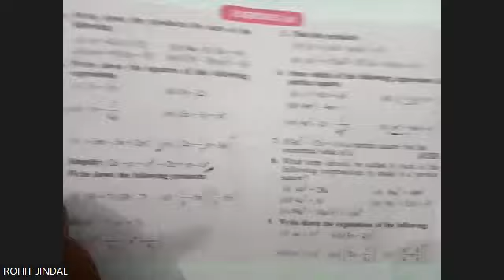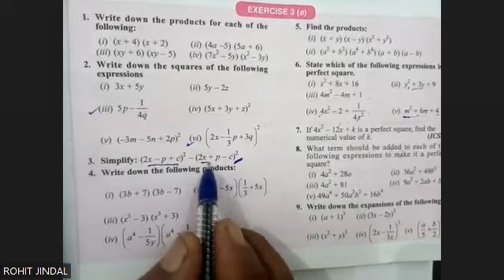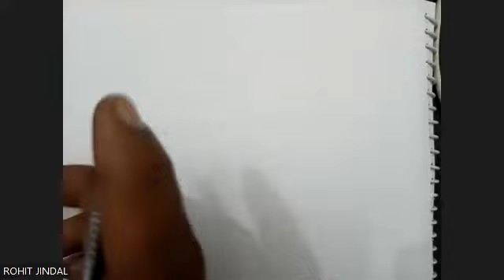ICSE Ch-3 Expansions Ex-3(A) Complete From S. Chand's For ICSE Class 9 Math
Chapter 3: Expansions
Introduction to Expansions:

Definition of expansions in mathematics.
Understanding the concept of expanding algebraic expressions.
Algebraic Expansions:

Expanding algebraic expressions involving variables.
Using the distributive property to expand expressions.
Binomial Theorem:

Introduction to the binomial theorem.
Expanding binomial expressions of the form
Patterns in Expansions:

Identifying patterns and relationships in expanded expressions.
Recognizing coefficients and powers in expansions.
Coefficients and Terms:

Defining coefficients and terms in expanded expressions.
Calculating specific coefficients using combinations.
Applications of Expansions:

Solving problems using algebraic expansions.
Applying expansions in real-world scenarios.
Special Cases and Identities:

Expanding special cases such as perfect squares and cubes.
Recognizing and applying algebraic identities.
Factorial Notation:

Introduction to factorial notation.
Using factorial notation in expansions.
Simplification of Expansions:

Simplifying expanded expressions.
Combining like terms and simplifying complex expressions.
Use of Technology (if applicable):

Using calculators or software to aid in the expansion of algebraic expressions.
Understanding the role of technology in mathematical computations.
Real-world Examples and Problems:

Applying expansion concepts to real-world problems.
Problem-solving exercises to reinforce understanding.